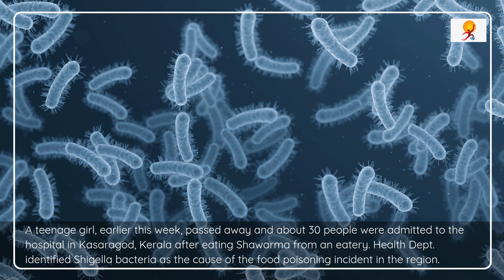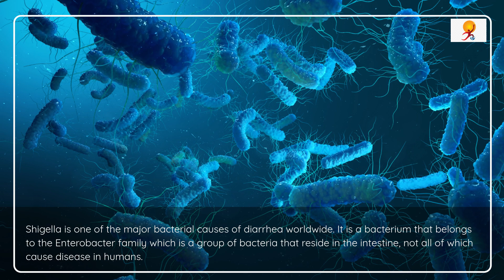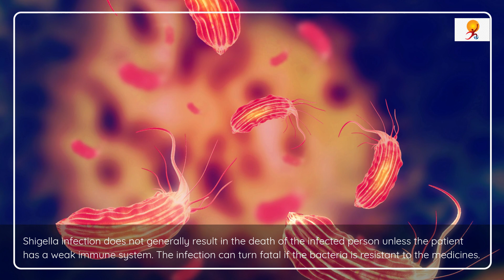What is Shigella ? How it killed a Girl in Kerala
A teenage girl, earlier this week, passed away and about 30 people were admitted to the hospital in Kasaragod, Kerala after eating Shawarma from an eatery. Health Dept. identified Shigella bacteria as the cause of the food poisoning incident in the region. Shigella is one of the major bacterial causes of diarrhea worldwide.